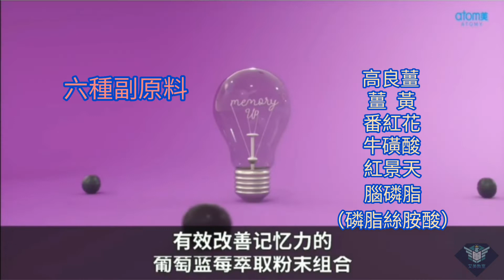艾多美 益腦片廣告視頻（中字）